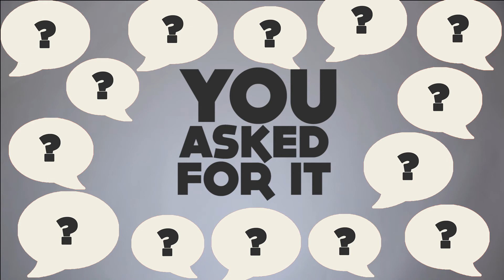You Asked For It Is Back